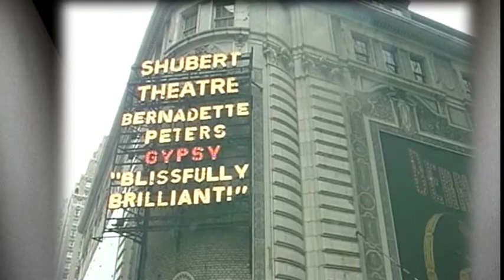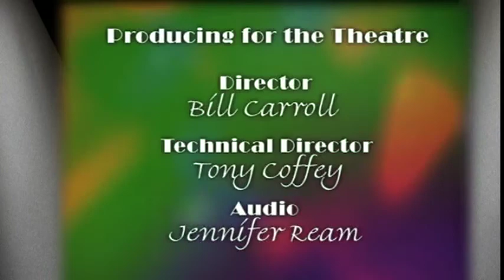Producing For The Theater - Forces Who Run The Theater: Glen Cassale & Gerry Schoenfield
Producing for the Theater - Forces Who Run the Theater Series, examines the roles and responsibilities of the people who control the venues, content, and talent in theater and provide a wide panorama of what theatre is and who “makes it happen.”  The active participants or “power brokers” in the vast enterprise that comprises live theatre take on many guises. They are theatre owners, managing and artistic directors of regional venues, marketing experts, designers, directors, actors, and playwrights, averitable army of creative contributors. This program features Gerald Schoenfeld of the Schubert Organization (the largest and most influential theatre owner in this country), who addresses the relationship between theater owners and producers.

Producing for the Theater - The Business of the Theater Series, describes the business aspect of producing the play, how you raise the money to capitalize a play or musical, structuring budgets to account for pre-production and “running” costs, and developing a marketing/publicity and advertising plan.  It features theater professionals, including noted publicist David Elzer; Michael Gill, general manager for such productions as Mamma Mia, Phantom of the Opera, and Hairspray; an entertainment lawyer; a theatrical venture capitalist; and an advertising executive from Sorrino-Coyne, the commercial theatre’s top advertising agency; who offer insights into forming a contract and negotiating.  The discussions are both dynamic and informative and offer insights into how you form a contract and behind the scenes negotiations that are vital for all aspects of theatre production.
Producing For The Theatre Series

F2640